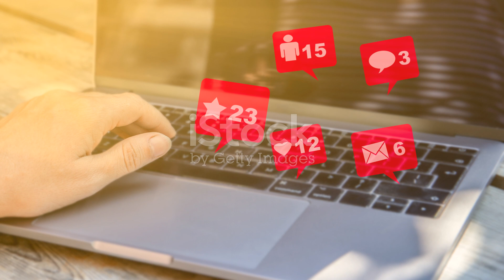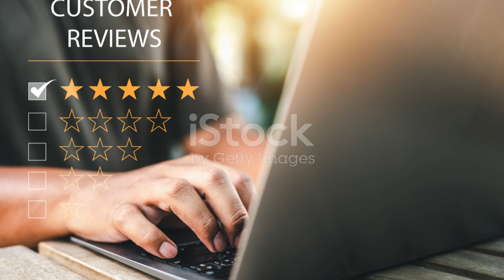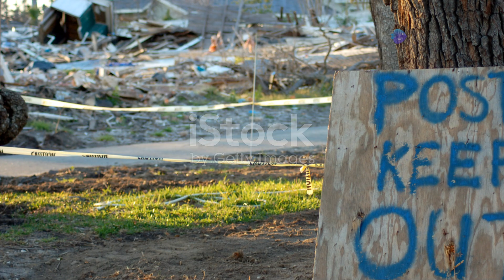Wubuntu: The Illegal Windows Clone? Full Review!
In this comprehensive review, we dive into the world of Wubuntu, an intriguing Windows-like Linux distribution that has garnered attention for its uncanny resemblance to Microsoft’s flagship operating system. Is Wubuntu truly a viable alternative, or does it cross the line into illegality? Join us as we explore its features, performance, and user interface, comparing it to traditional Windows experiences. We’ll discuss its unique style, customizable colors, and how it stacks up against legal alternatives. Whether you're a seasoned Linux user or new to the scene, this video will help you decide if Wubuntu is worth your time.

OUTLINE:
00:00:00
A Familiar Face in the Linux World

00:02:19
A Clash of Operating Systems

00:04:26
Is Wubuntu Walking on Thin Ice?

00:06:43
Should You Take the Wubuntu Plunge?